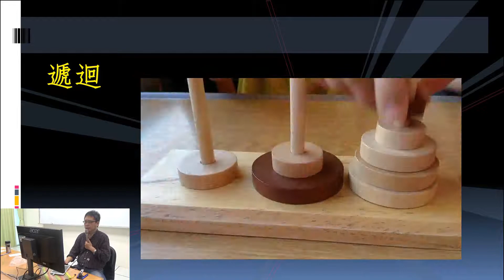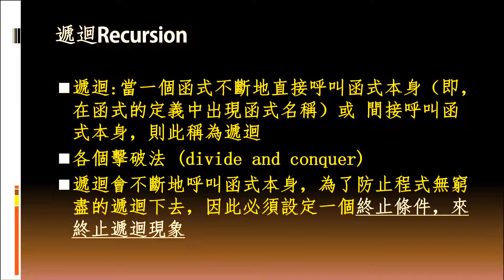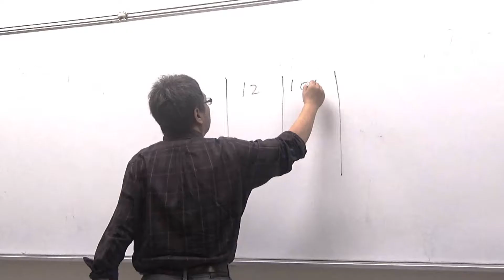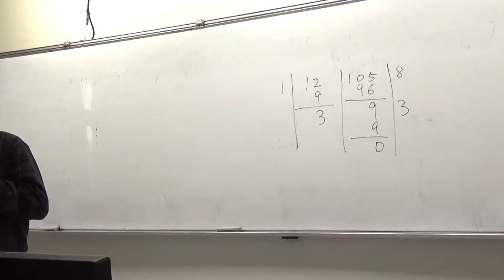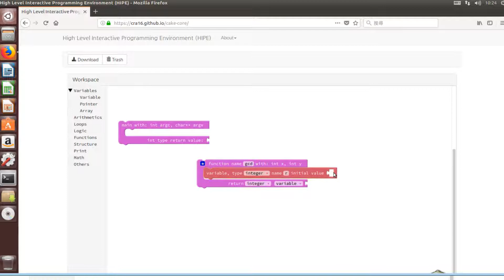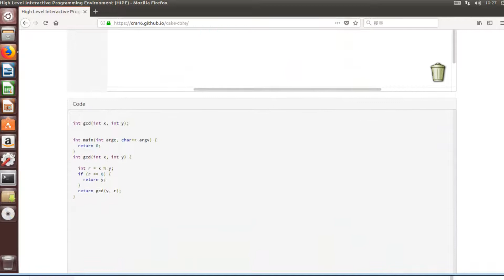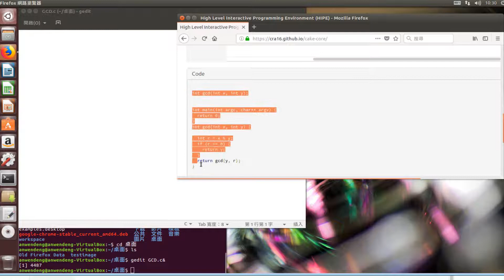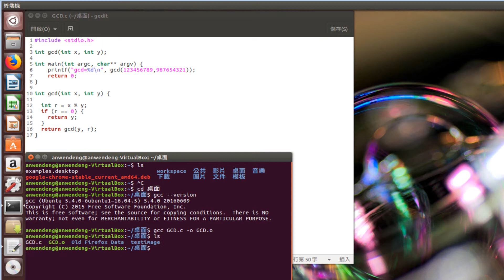Blockly技術與遞迴GCD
Blockly技術與遞迴GCD，其實app inventor也可以寫遞迴函數程式。

遞迴演算是一項重要的程式設計技巧，就像數學的遞迴公式一樣，透過自身的關係式，加上適當的初值，就能算出解答，但一般程式的遞迴是用系統堆疊，沒有記憶性，這時就要特別留意。
有些演算，適合用遞迴，像是河內塔、輾轉相除，如果用在費氏數列，就要多考慮了。